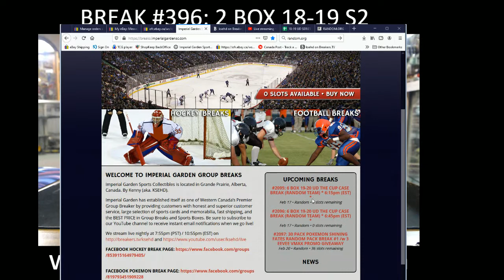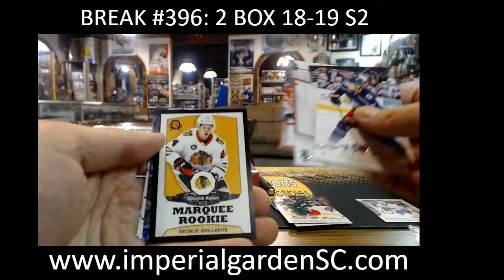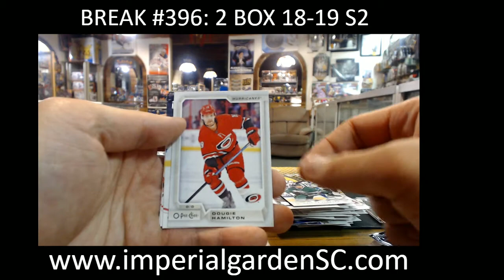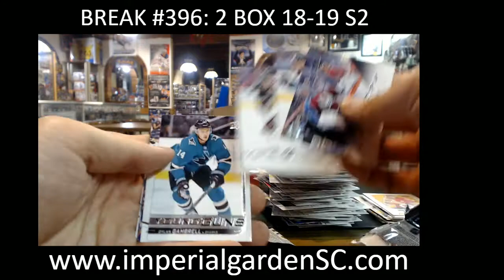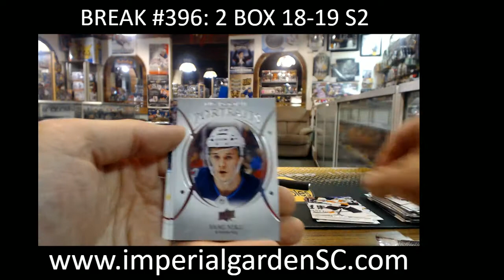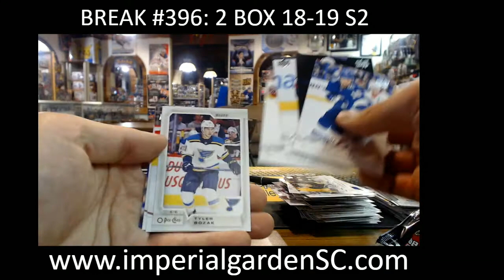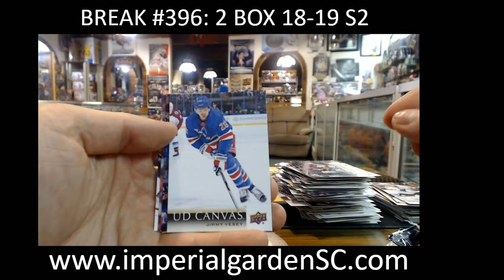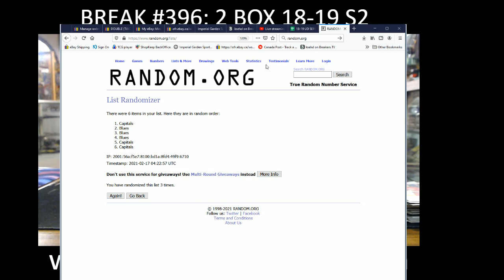BREAK #396 : 2 (TWO) BOX 18-19 UD SERIES 2 HOBBY BREAK